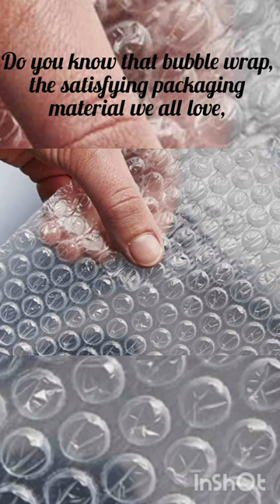inventors of the bubble wrap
inventors of the bubble wrap amazing @ThexAlmighty